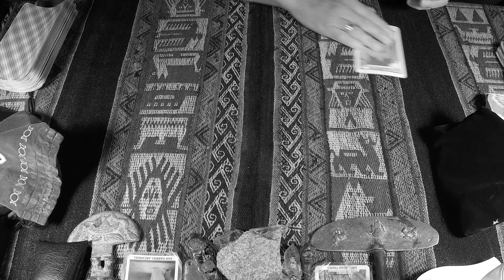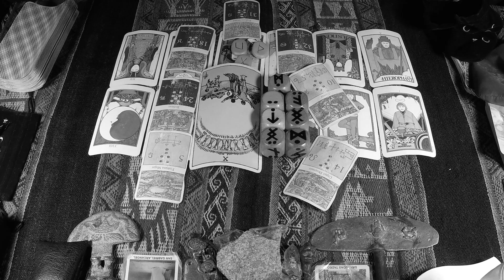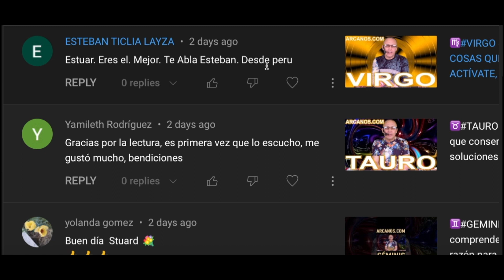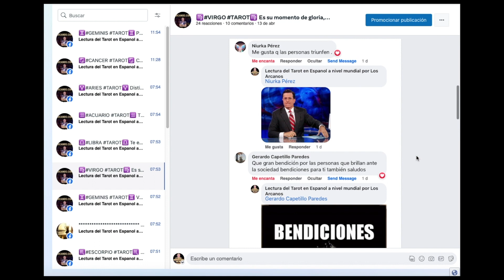♒️ACUARIO TAROT♒️ Sé precavido, sé minucioso 👀 ✨ARCANOS.COM✨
Las personas sensibles e inteligentes como tú comprenderán esta cuenta regresiva:

5) Tienes problemas específicos y personales.
4) Por ello, no decidas basándote en predicciones genéricas y masivas.
3) ARCANOS.COM es considerado por Google como "LA MEJOR LECTURA DE TAROT A NIVEL MUNDIAL".
2) Ingresa a ARCANOS.COM y pulsa las tarjetas de débito o crédito que giran en la parte superior.
1) Tu Lectura de Tarot privada y personalizada te espera.

♒️ACUARIO♒️ No te fíes, un error saldría muy caro 😱💰 Necesitas algo más que intensidad 🔥💖 ✨ARCANOS.COM✨

✨ARCANOS.COM✨: Quieren lo mejor de ti, pero no lo que tú crees 🧐🗄 Protege lo que tienen 💑❤️

ACUARIO - Video Podcast Horóscopo ARCANOS.COM 16 al 22 de abril de 2023 - Semana 16